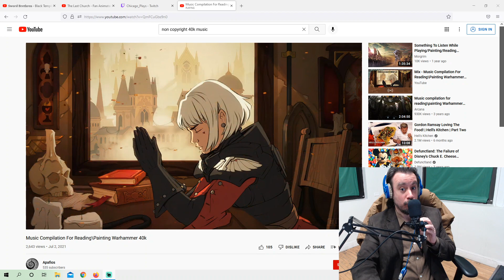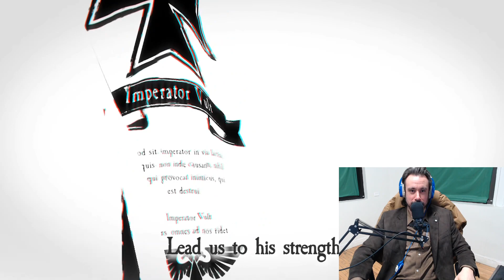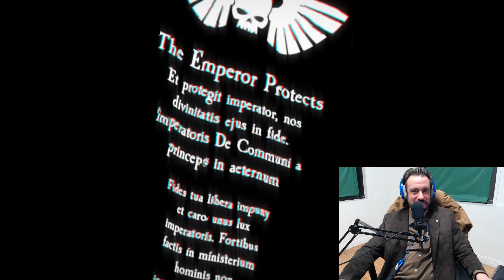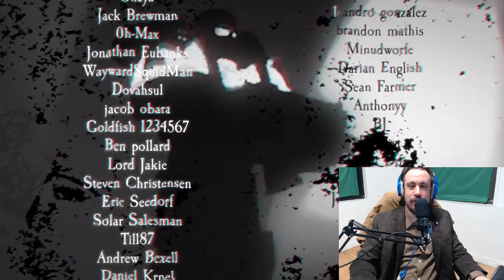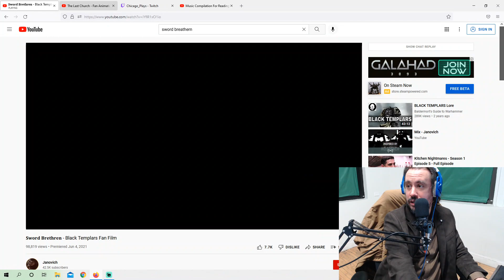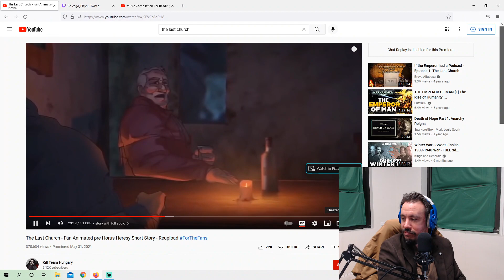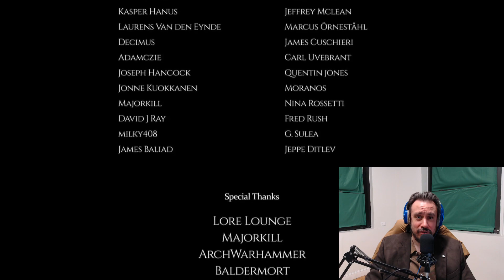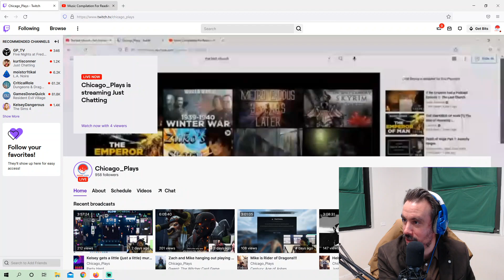Warhammer 40k! The Black Templar & The Last Church